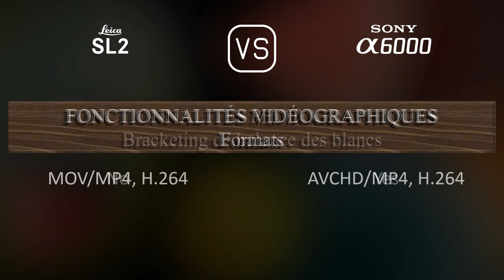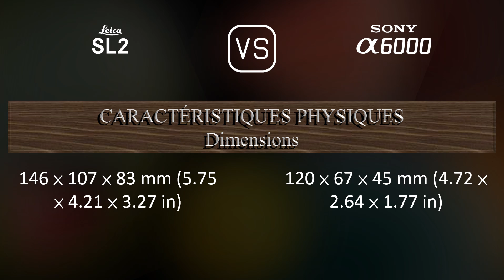Leica SL2 vs. Sony A6000: Une Comparaison de Caractéristiques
Cette vidéo fournit un aperçu des fonctionnalités du Leica SL2 et du Sony A6000 dans une comparaison de caractéristiques (comparison of specifications).

00:25 LANCEMENT
00:33 BOÎTIER
00:40 CAPTEUR D'IMAGE
01:01 IMAGE
01:16 OPTIQUE ET MISE AU POINT
01:41 ÉCRAN
01:58 VISEUR
02:13 FONCTIONNALITÉS PHOTOGRAPHIQUES
03:06 FONCTIONNALITÉS VIDÉOGRAPHIQUES
03:20 STOCKAGE
03:24 CONNECTIVITÉ
03:49 CARACTÉRISTIQUES PHYSIQUES
04:07 AUTRES CARACTÉRISTIQUES